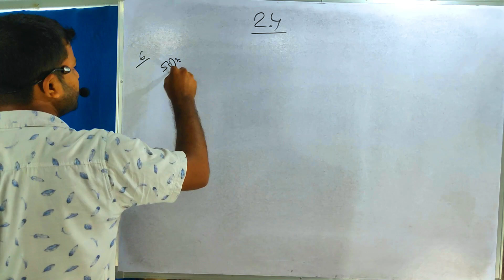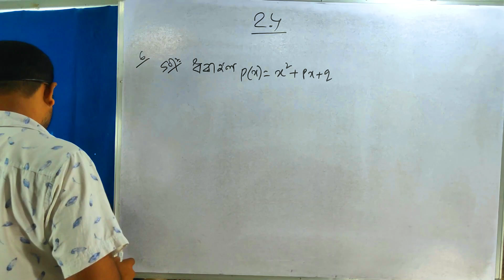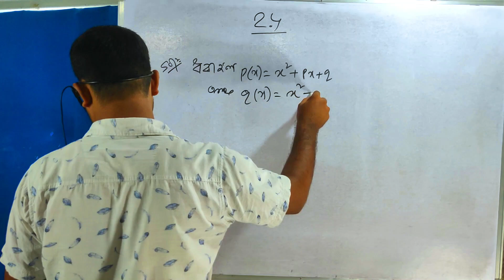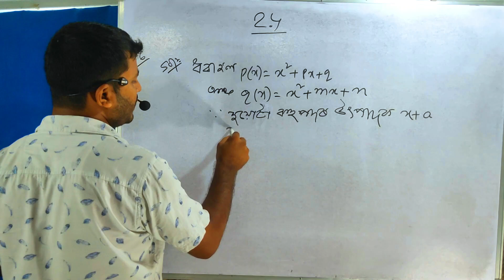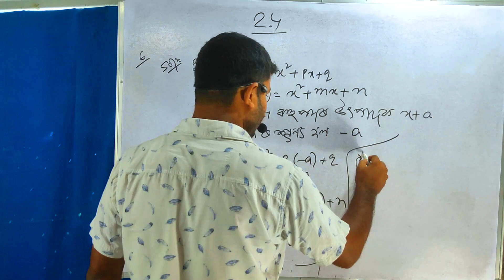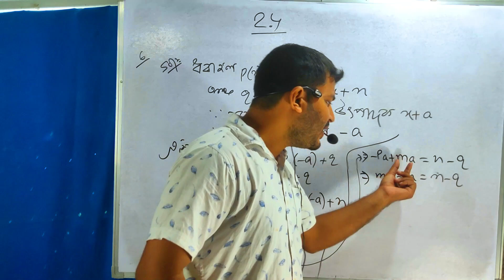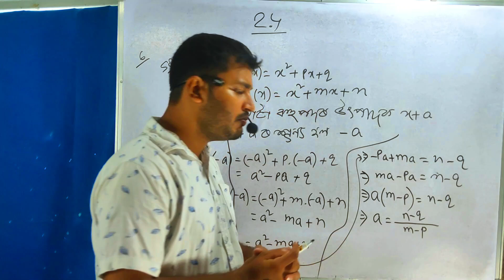Class 9 Polynomial বহুপদ Exercise 2.4 Q.no.6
Class 9 Polynomial বহুপদExercise 2.4 Q.no.6#techslearns Salimrajasir polynomialsClass 9 Polynomial Exercise 2.4 Q.no.6বহুপদ#techslearns
Class 9 Polynomial বহুপদ Exercise 2.4 Q.no.5 All বহুপদ#techslearns
Class9 Polynomial chapter 2 বহুপদ Exercise 2.4 Question no.5.v new book all
Class9 Polynomial chapter 2 বহুপদ Exercise 2.4 Question no.5 .vi
Class 9 Polynomial chapter 2 বহুপদ Exercise 2.4  all Questions#techslearns
cls9 math ex 2.4 q4 i
cls9 math ex 2.4 q4 iii
cls9 math ex 2.4 q4 iv
cls9 math ex 2.4 q4 v
cls9 math ex 2.4 q4 vi
cls9 math ex 2.4 q4 viii

Class 9 Polynomialবহুপদ
NCERT solutions for class9 maths chapter 2 polynomials ex 2.4
chapter polynomials ex 2.4

➡️ Visit website